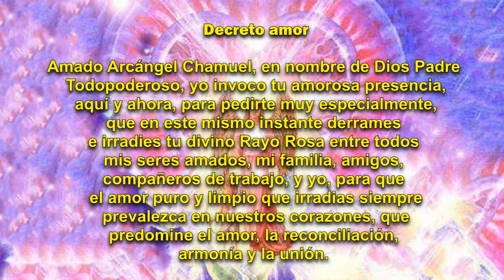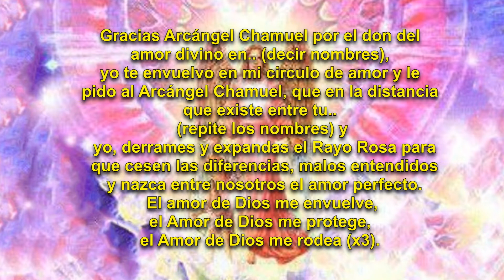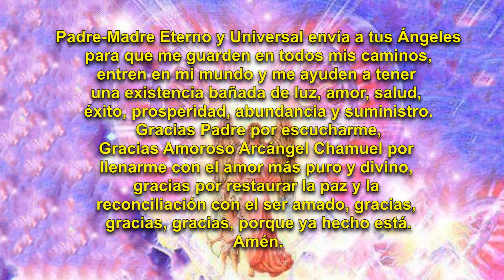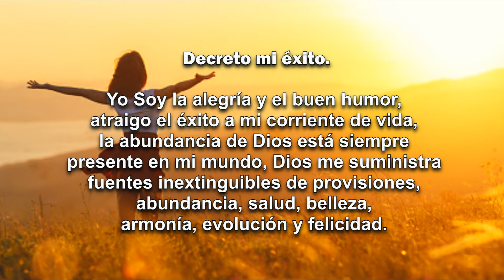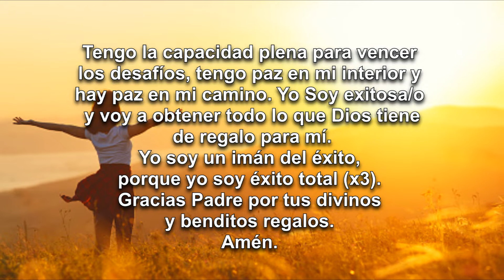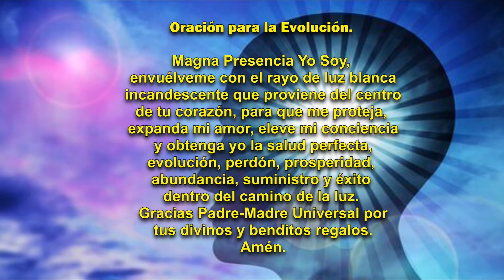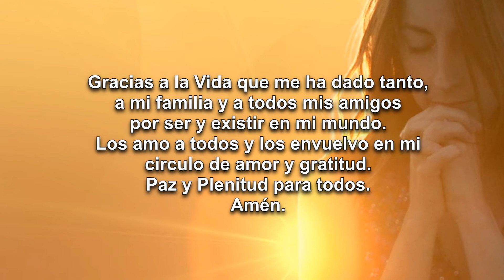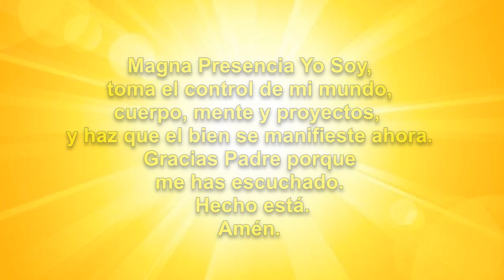AFIRMACIONES Y DECRETOS CORTOS, Amor, Exito, Evolución y Agradecimiento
Mediante una oración, afirmación y decreto nos conectamos y nos comunicamos directamente con Dios Padre, también con sus Seres de Luz, Ángeles, Arcángeles y con la energía universal que nos ayuda a mantener pensamientos y sentimientos positivos. Cada “afirmación” o “decreto” es un pensamiento positivo que escogemos, lo grabamos en nuestra conciencia para que produzca el resultado mental que deseamos. Tiene como objetivo cambiar nuestras conductas y pautas mentales. Las afirmaciones se basan en pensamientos y palabras que declaran que algo ya fue dado, y que ya es una realidad. La expresión “Yo Soy”, significa que tu/yo, tenemos a Dios en Acción expresándose en nuestra vida.